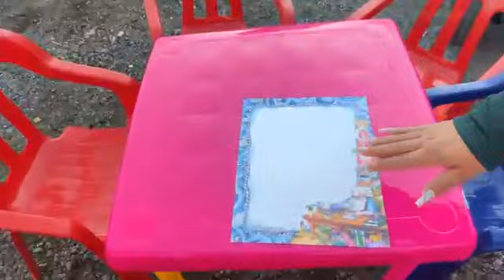Comercial del hogar en Altar.